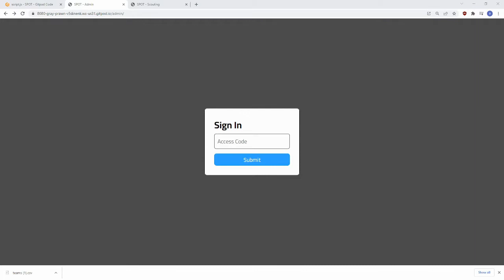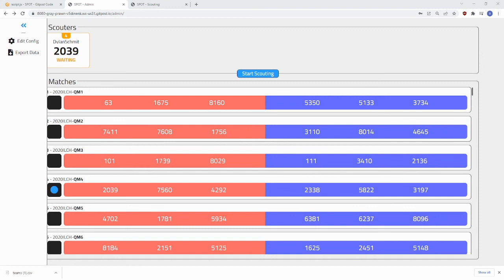SPOT Basics: Admin Experience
Video of the admin experience when using SPOT.

SPOT is an open source modular scouting app framework for FRC developed by Team 3061 Huskie Robotics. SPOT provides a simple platform upon which a team can build a scouting app with little to no prior experience.